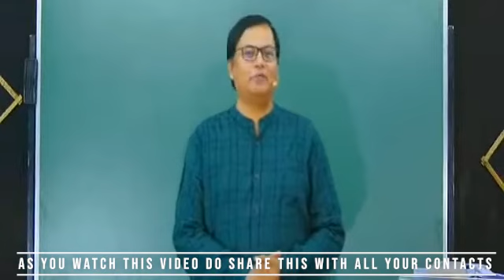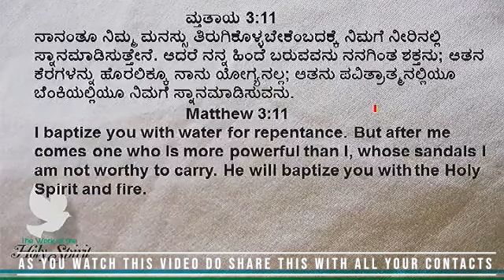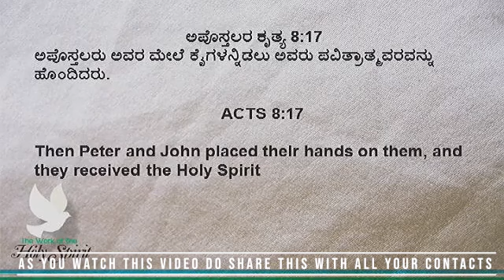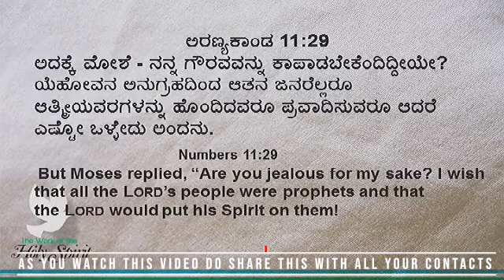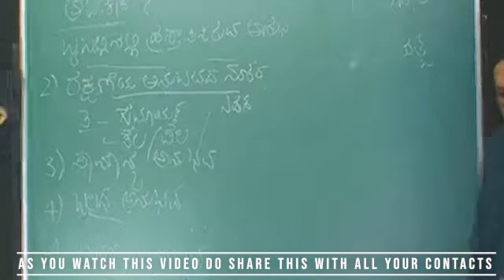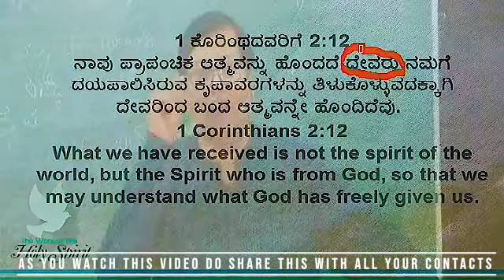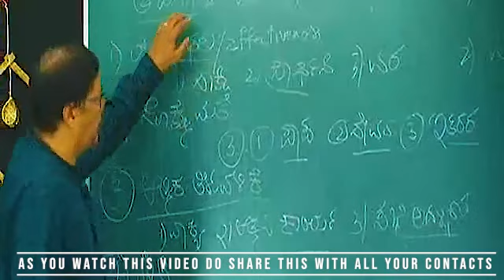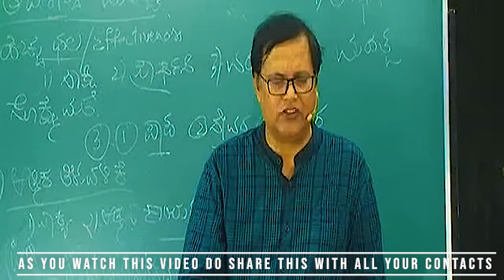Gateway to the life in Spirit | Pentecost week Special | Dr. Daniel Koti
A Systematic Series Bible Study on Holyspirit, By Dr. Daniel Koti.

kindly be part of this series study regularly which started from 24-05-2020 with the topic introduction on Holyspirit and Today we have a Study Named " Gateway to the life in Spirit" prepare yourself to sit with your Bible Notebook and a pen

we have a series of studies for you so kindly be tuned if you have not still subscribed to the channel kindly go ahead a subscribe to the channel and click on Bell icon so that every time we are with something for you you'll be notified.

Any Questions to ask feel free to post it in the comment section so that we will get back to you there.

Be Blessed
Hubli City Assembly of God Church